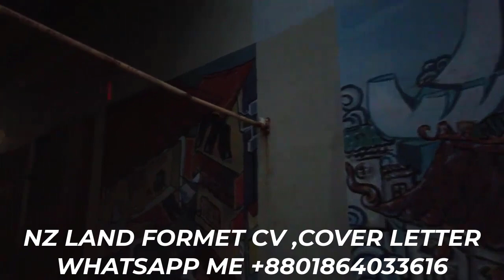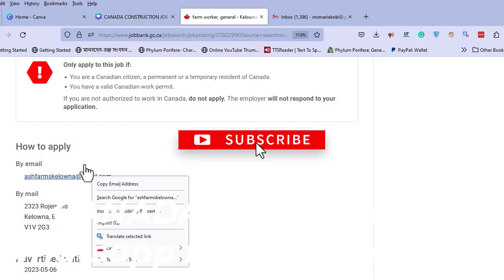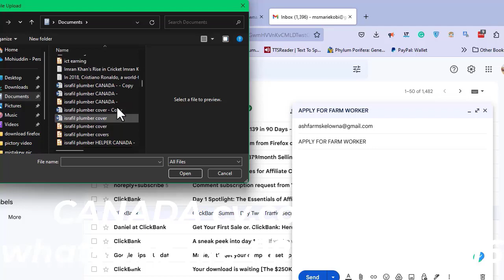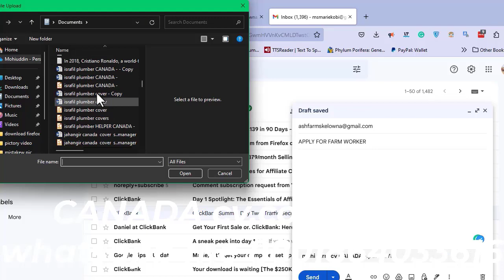অভিজ্ঞতা ছাড়া রান্নাঘর জব ৩ লাখ বেতন নিউজিল্যান্ড |Newzealand kitchen helper 2023|New zealand visa